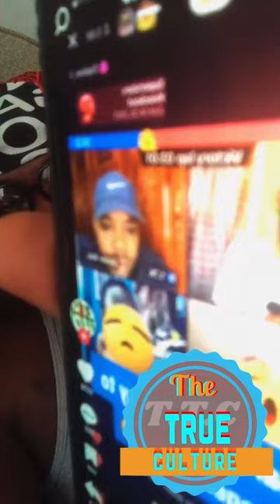Mr Vegas speaking on a person who that was on the internet live with a school girl part 2 of 2